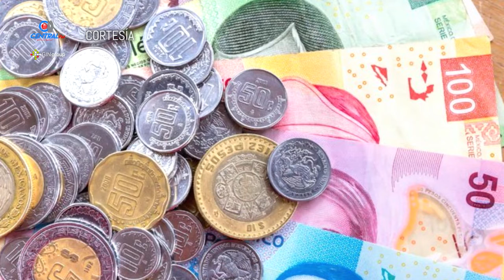Para Que Tengas El Dato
México, el país con el más alto nivel de desigualdad de ingreso entre su población afirma la OCDE.